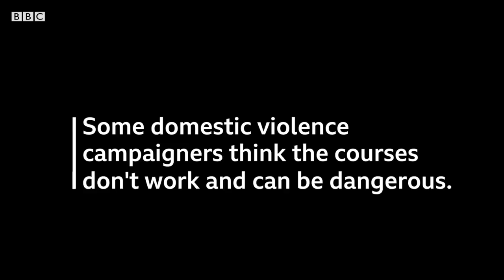'I mean the violence just carried on'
‘Sarah’ was in an abusive relationship for years.

She stayed with her partner while he was on a perpetrator programme but the abuse continued.

Watch her story 'Can Violent Men Change' on the BBC iPlayer.